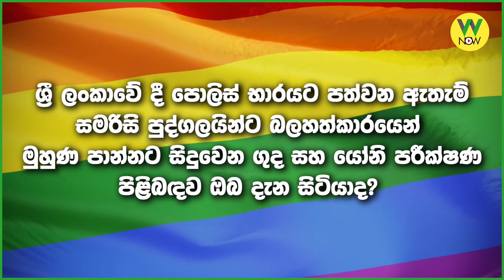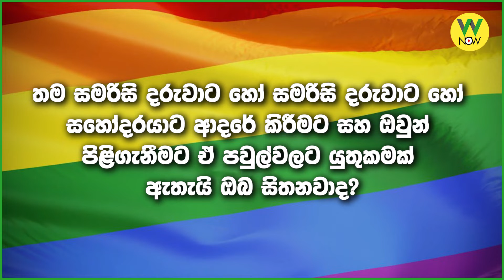අභිමානවත් මාසයේ එකට එක්ව - හරිනි අමරසූරිය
අභිමානවත් මාසයේ එකට එක්ව
හරිනි අමරසූරිය